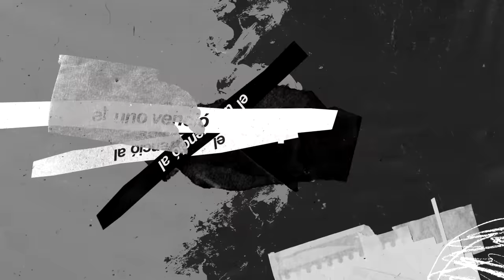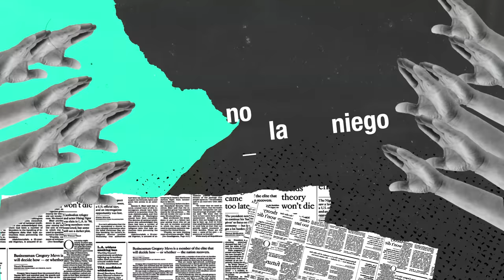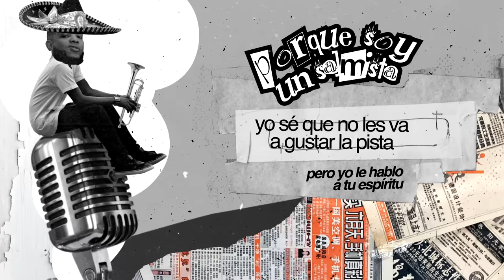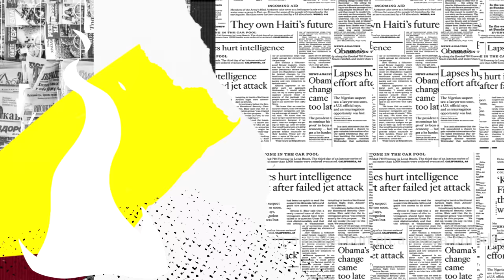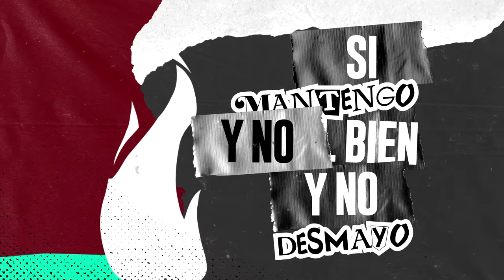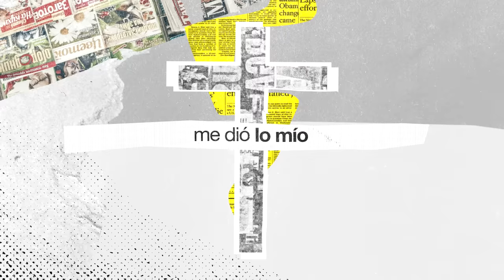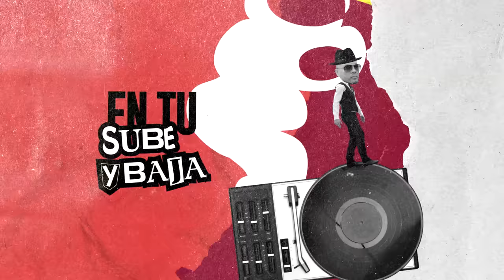UNO | Redimi2 x Alex Zurdo x Funky Ft. Almighty, Christian Ponce, Ander Bock (Video Lyric)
Letra:
[Alex Zurdo]
El uno venció al adversario
Por eso ya andamos con calma
En uno aunque somos varios
Y vamo´ apuntando a las almas

Uno murió y uno resucitó
Uno me sacó del lodo
Uno salvó, uno hasta el fin
Y uno somos todos

(Coro)
Pa´l que crea de rodillas
Es que se ganan las peleas
Con la verdad que los baquea
Y con un Dios que nos rodea

Rapero pero me congrego
Y como Sadrac, Mesac y Abed-Nego
Ante estatuas yo no me doblego
Aprendí que la verdad se cae encima
Esta el horno de fuego y que me quemen
Pero mi convicción yo no la niego

Tengo el cielo de cuenta de ahorro
Con ayuno y oración por si toca suplicar socorro
Ando con Alex Z como la del zorro
Redimi2 y Funky pa gritar a Cristo por todo chichorro

Quédense peleando con el viento
Que aquí lo que existe es unión
Como Gedeón con los trescientos
Es mi trabajo dar conocimiento
Que cuando Cristo venga va a temblar
La tierra con to´ los cimientos

Aquí la envidia se cancela
Y no hay cabida pa que el diablo venga entre teja y tela
Lloramos por Anuel por Cosculluela
Yo no tengo enemigos oculto
Sí, yo oro y Dios me los rebela

[Ander Bock]
Dios hizo que deje de llorar
Por eso mi alma tiene enamora
Y predicando al que tiene la mirada colora
En el cielo mi morada Cristo tiene decorá
Por eso no leo el corán yo prefiero la torá

Cristo viene, Cristo reina solo Cristo el centro
Su manto me cubre cuando salgo y cuando entro
El respeto esta ganado solo en Cristo me concentro
Yo no soy María pero tengo a Cristo adentro

Cachi aunque no vista Gucci ni Versace
Porque pa ganar tu alma me visto hasta de mariachi
El diablo es un demonio recoja su cachibachi
Cristo ama al que hace buche pero también al de cachi

Legalista yo sé que no le va a gusta la pista
Pero yo le hablo a tu espíritu porque soy un salmista
Sigo rimando y más el diablo se contrista
Porque se dirá mi nombre cuando allá se pase lista

[Alex Zurdo]
(Coro)

No tengo guerra contra sangre ni carne
Oro pa´ crucificar la carne
No tengo que pedirle al diablo lo que Cristo quiere darme
To´a la protección sin que me arme

Esto es locura pal que se pierde, pierde
Caminando derecho sin que me izquierde
Dicen que el espíritu en todo discierne
Y el que esta ciego el jueves no cree que se puede morir viernes

No solo de pan vive el hombre
Solo a Dios se adora no tentarás al eterno
Solo tres contestación en el desierto
Pa’ que to´ se arrepienta esté cubierto

La vida es un restaurante paga por lo que te comiste
No quieres creer porque siervo
No has ido pa’ la iglesia
Ver al demonio saliendo de los cuerpos

[Alex Zurdo]
Zurdo pero derecho y con ganas de treparme en el techo
Pa’ decirle al mundo lo que Cristo ha hecho
Tengo en el plato el manjar de lo que hoy cosecho
Y les sirvo a to´ ustedes buen provecho

Solamente uno, uno que cambió el protocolo
Uno vino y a la muerte y pasó el reloj
Uno me dirige yo ya no controlo
Y el pecado se fue pa la luna como apolo

Bien gracia cero desgracia por gracia
Pa´ tu dolor tengo farmacia
No ando en la cuerda floja de la vagancia
Pa´l chico las acrobacias

Es mejor que agua de mayo
Son las bendiciones si no fallo
La abue dice Dios somo tocayos
Sigo cosechando si mantengo el bien y no desmayo
Y no niego a Cristo aunque cante cien veces el gallo

(Coro)

[Redimi2]
Con un flow que no caduca
Redimi2 saca la bazuca
Bacalao disfrazao agárrate la peluca
Que venimos a rosear y no es con plomo
Dejándoles caer to´ el peso y no el de yomo

Beso de gloria fluye y Dios abrió la válvula
Que el evangelio no es una fábula
Te hablo de Cristo de Pablo y de Yiye Avila
Que me encontró haciendo un gallo bolo y me hizo águila

No estamos vacilando en este junte
Unidad sin uniformidad pa´l que se lo pregunte
El remanente anunciándole a la gente
Que el que no se arrepienta pa´l cielo que no se apunte

Establecer el reino es el desafío
Brillando sin envidiar las riquezas del impío
Ya papá Dios me dio lo mío
Pero no ronco porque el que ronca es porque está dormido

[Funky]
De mi salió virtud
Dijo Cristo a la multitud,
Yo te lo traje ven tócalo tu
Si te pregunta dónde esta Jesús
Esta en todos lados como anuncios en YouTube

Diles que su sangre pagó los piles
Y que somos uno aunque seamos miles
Que ya está a la vuelta así que te aconsejo que vigiles
Tú vas a cambiar, no vaciles

Tú sube y baja solo Dios encaja
Mete tu pasado en una caja
Satanás perdió Cristo es el dueño de la faja
La cruz fue su mejor baraja

Y yo no hablo de tiro
Sé cual es mi banda y no me viro
Soy la luz que no pueden ver los vampiros
Solo me inspiro a ser como Lebrón aspiro
Jugar con mis hijos antes del retiro

(Coro)